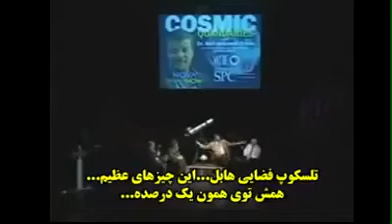نگاه تقریبا علمی به تفاوت انسان و شامپانزه